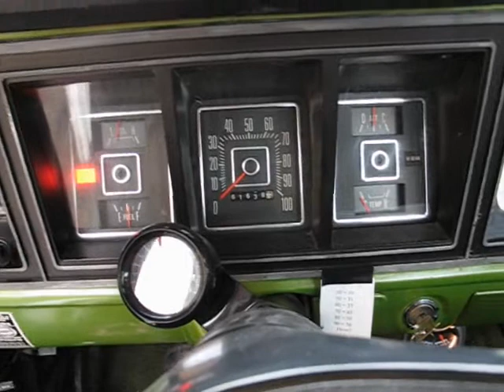cold start Ford F-100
cold start Ford F-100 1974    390eng. 4x4  temp -2 c   november 02.2010